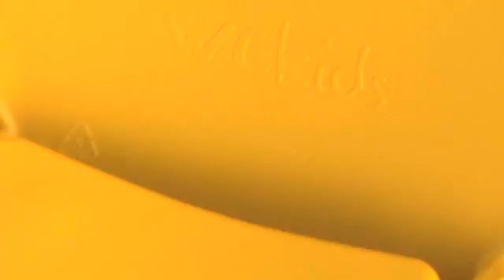Sanindusa - WcKids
A pensar na segurança e conforto dos mais pequenos a Sanindusa apresenta a solução completa para a gama infantil.

A série infantil WC KIDS adapta-se na perfeição às necessidades do banho dos mais pequenos.

Design exclusivo, tamanhos reduzidos é a solução ideal quer para infantários e quer para habitações.